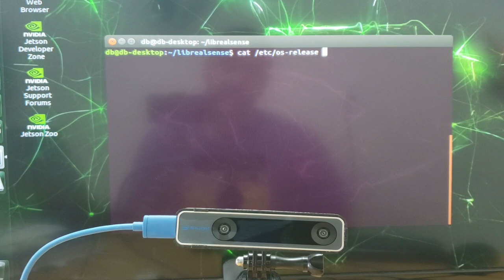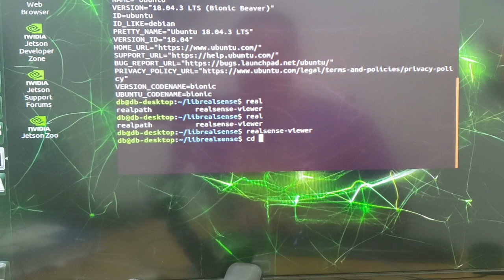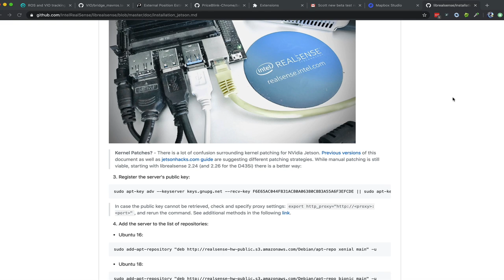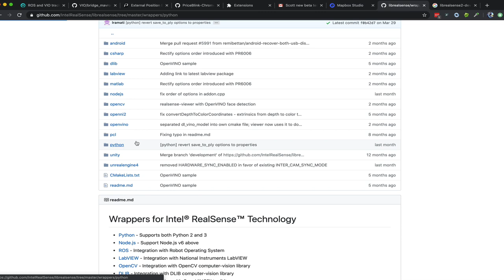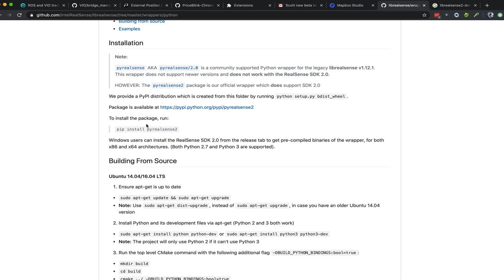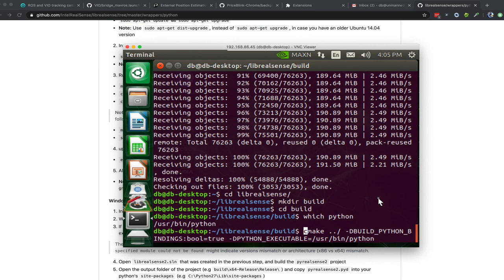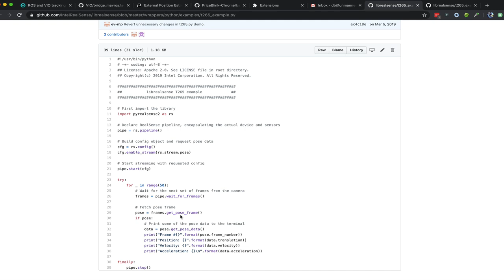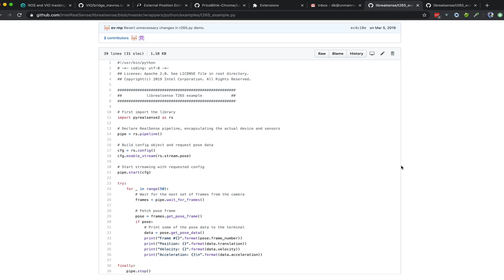Python Setup for Intel RealSense T265 with Jetson Nano and Ubuntu 18.04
I wanted to document the process I went through to get my Python development environment up and running with Jetson Nano and Intel's T265 tracking camera. While there is documentation out there I kept running into dead ends. You'll want to install the librealsense2-utils as documented here:

That will get you to the point where you can run realsense-viewer and see the data stream from the camera and sensors. Don't worry about installing librealsense2-dev as you'll want to build from source.

Make sure you clone the repo to your local machine and then following these steps to get your Python dev environment working:

The instruction about using "pip install pyrealsense2" did not work for me so I built from source. Make sure you clone the repo and when you configure the project with cmake be sure to specify the path to python 2 and not 3. For some reason I could not get python 3 to work. So your cmake will look like this:

cmake ../ -DBUILD_PYTHON_BINDINGS:bool=true -DPYTHON_EXECUTABLE=/usr/bin/python

Once you make and install be sure to update your PYTHONPATH:

export PYTHONPATH=$PYTHONPATH:/usr/local/lib

I'm excited about the possibilities with this camera and hope this video was helpful.